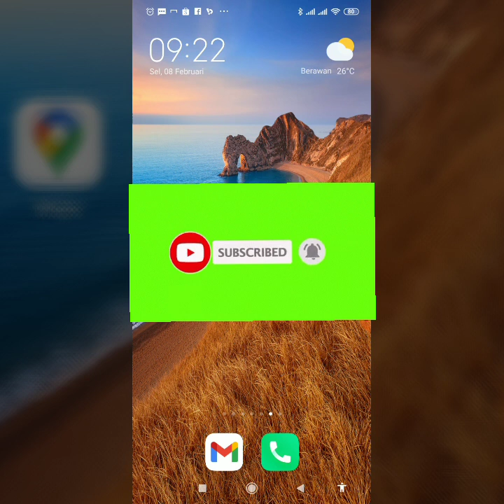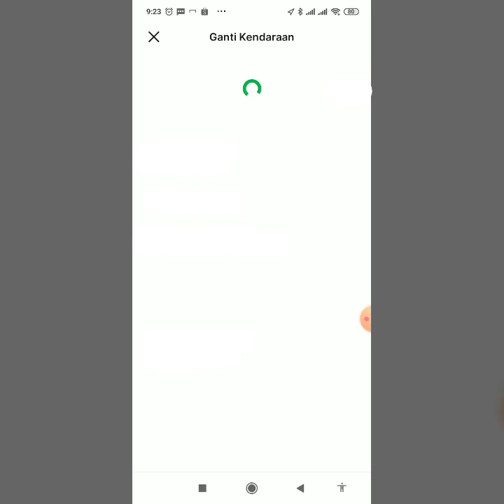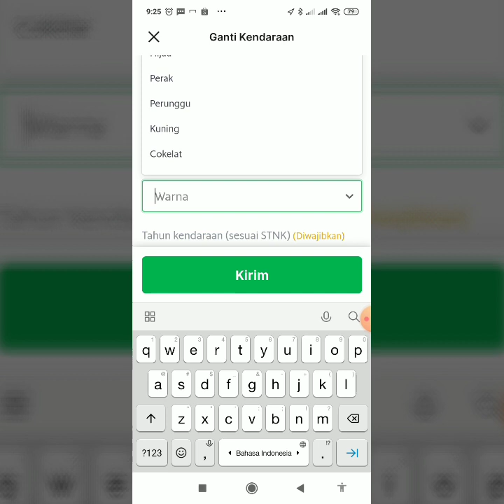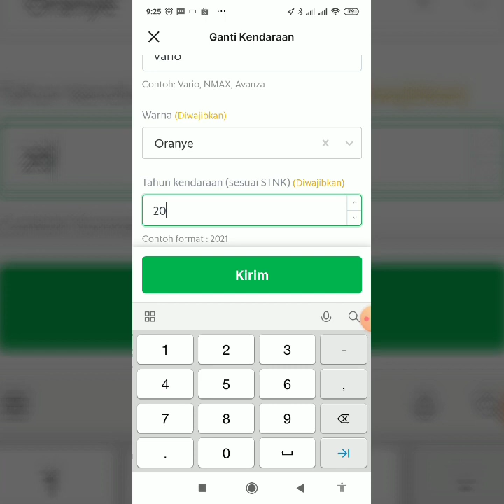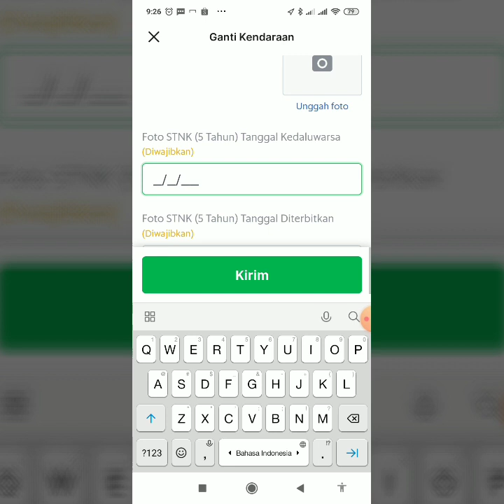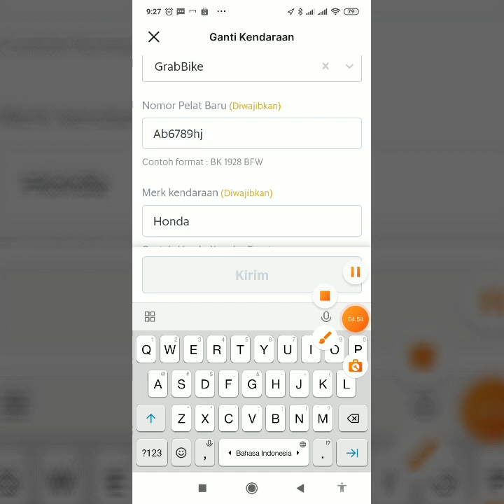cara mengganti plat nomor kendaraan di akun grab driver